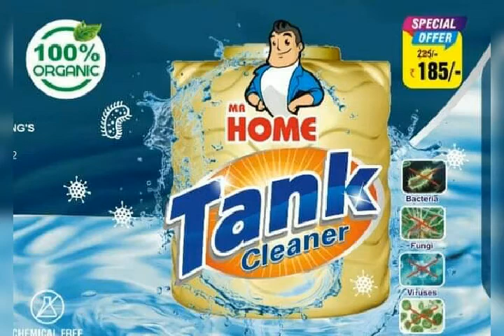Mr. Home Than cleaner 100% organic india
Sau Rogo ki ek dawai , Ghar ki Rakhe Safsafai  Use : Rotate the Cap of Trigger Spray , Directly spray Protector Solution on the Insects , Keep the bottle in dark place . Keep the bottle away from reach of childrens Snake walibaferoase Easy to Spray- Ready to Spray S WICAL